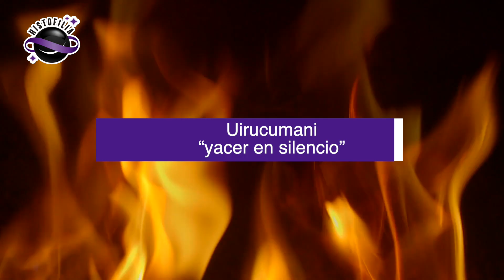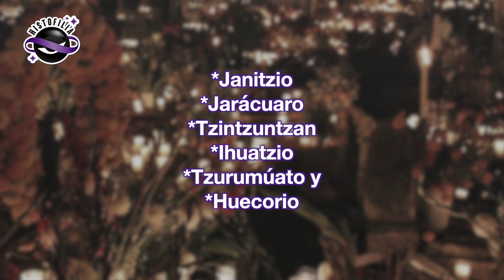La MUERTE para los Purépechas; la Eterna Desigualdad Social en el Más Allá 💀💀💀☠️☠️☠️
La Muerte siempre nos ha fascinado y en algunos casos, asustado ¿Qué pensaban de ésta las culturas del México Mesoamericano? Conoce parte de la cosmovision del mundo, de la vida y de la muerte de los Grandes Purépechas

Únete a la comunidad en Facebook ¡Bienvenid@ a Histofilia! Viajemos juntos por la Historia. La curiosidad no acabó con el gato, lo hizo más sabio... 🐈

Fuentes de consulta:
Sierra Carrillo, D. (2002). La muerte entre los tarascos. En Arqueología mexicana, X (58),pp. 62–69.